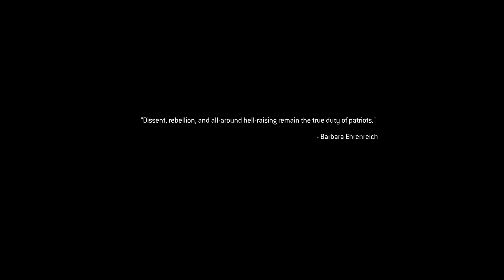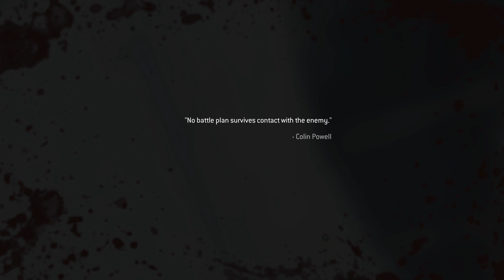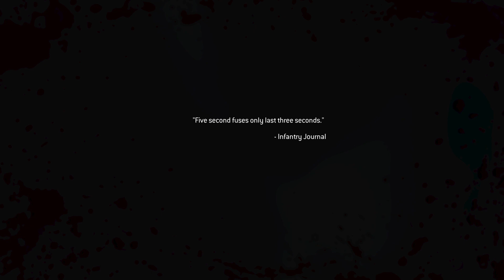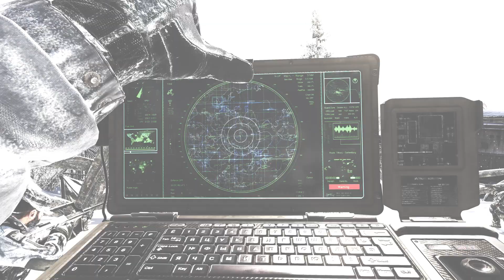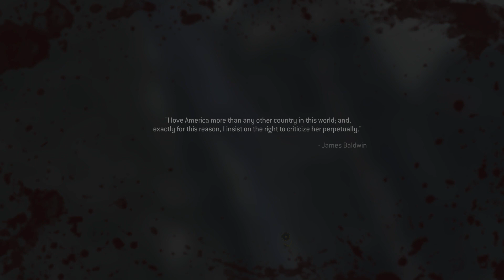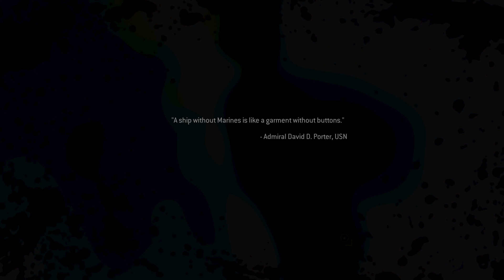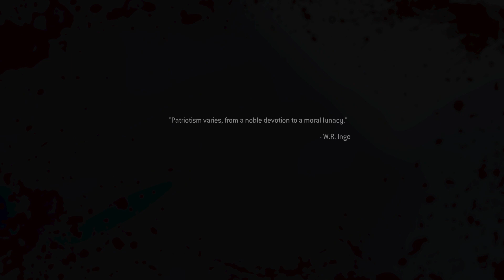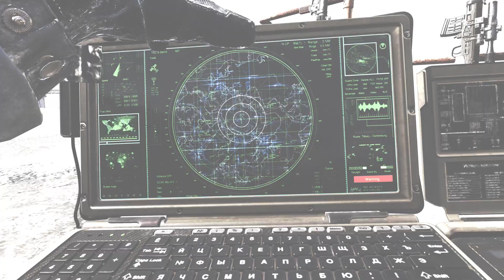Call of Duty Modern Warfare 2 Remastered Playthrough Hardened Difficulty Part 20